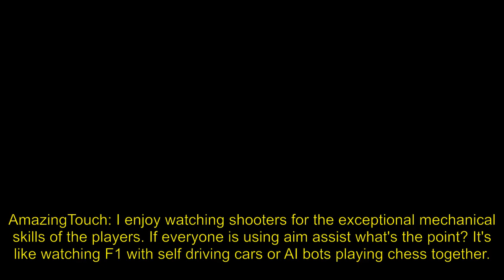Apex Pro teaches viewers how to skip rocks on stream (TSM_ImperialHal)